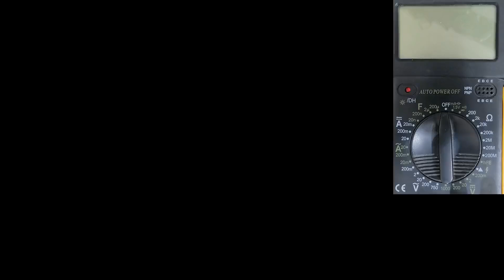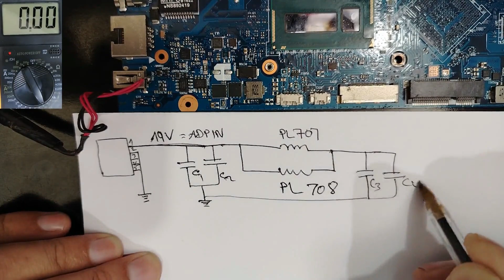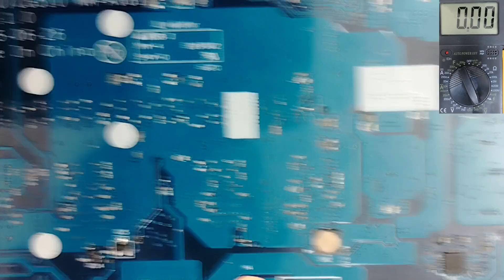Shocking Truth: How Voltage Flows in a Motherboard – Explained Like Never Before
📌Join My Mentorship Program Today And Accelerate Learning - Limited Access 👇:
📌Explore my online store, packed with advanced tutorials and training:
In this video, we reveal the shocking truth about how voltage flows across a laptop motherboard without needing a schematic! If you've ever wondered how power reaches each component, this mind-blowing guide will change how you approach motherboard repair forever. Learn live voltage tracing techniques, real-time signal flow analysis, and exclusive diagnostics hacks used by professionals. Perfect for laptop technicians, electronics repair beginners, and curious learners